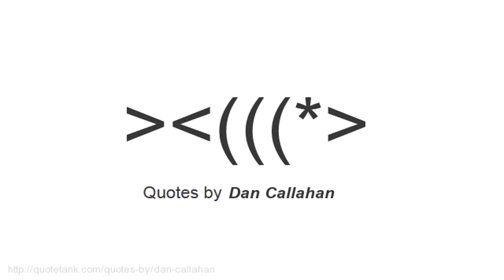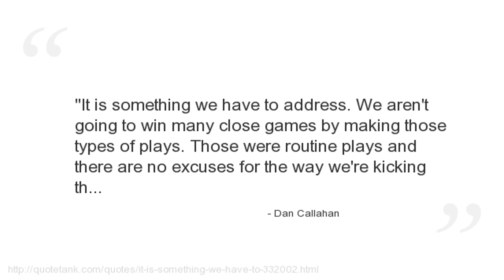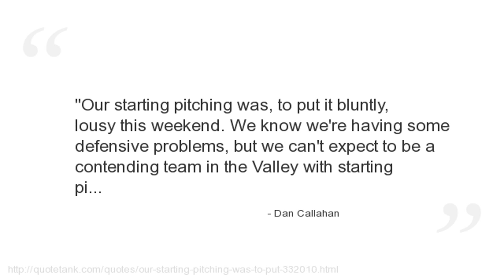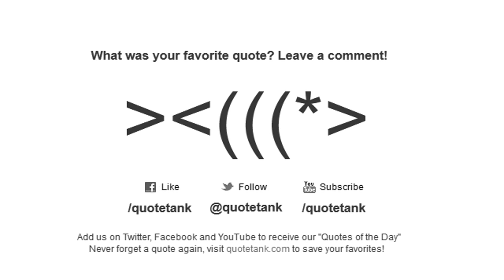Dan Callahan Quotes